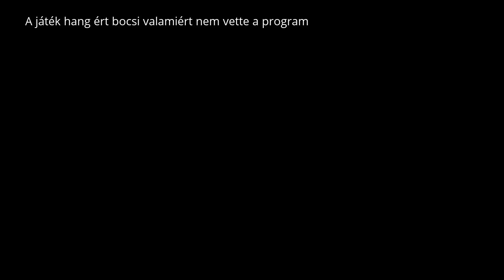Prince Of Persia Warrior Within Shahdee nincs formában :)